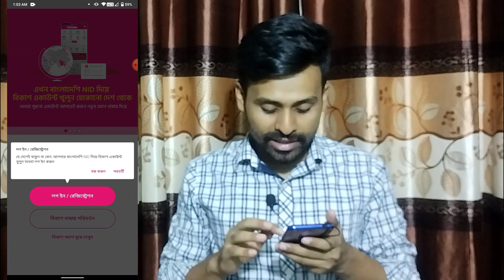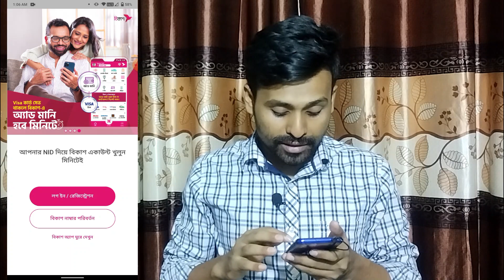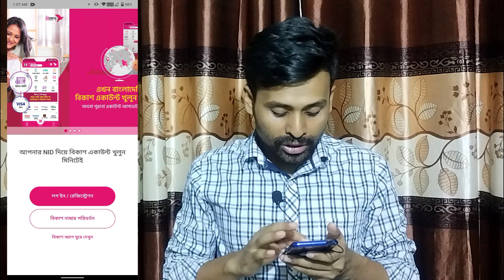বিদেশে গিয়ে বিকাশ ব‍্যবহার করা যাবে | Bkash Account Open Use Abroad |বিকাশ রেমিটেন্স একাউন্ট প্রবাসী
bideshe bkash account kolar niyom,
বিদেশে বিকাশ চলানোর নিয়ম,
use bkash in abroad,
কিভাবে বিদেশে বিকাশ চালাবো,
bkash remittance account,
kivabe bideshe bkash calabo,
how to use bkash any country,
বিদেশে বিকাশ চালানোর উপায়,
বিদেশ থেকে বিকাশ ব‍্যবহার করা যায় কি,
bkash apps,
বিদেশ থেকে কিভাবে বিকাশ অ্যাপ ব্যবহার করবেন,
bkash number change,
প্রবাসী বিকাশ এপ,
বিদেশে বিকাশ অ্যাপ লগিন,
bidesh teke bkash apps,
bikash,pobashi bkash,
কোন কোন দেশ থেকে বিকাশ ব্যবহার করা যাবে,
ismail tech